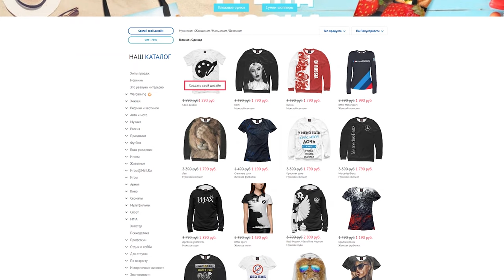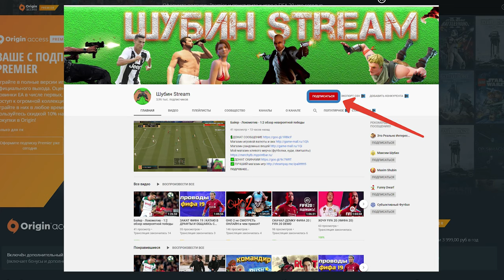Взял КРЕДИТ на FIFA 20 | СУМАСШЕДШИЙ ФИФЕР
Взял КРЕДИТ на FIFA 20 | СУМАСШЕДШИЙ ФИФЕР, ФИФА 20 РЕЖИМ ВОЛЬТА, геймплей фифа 20, volta